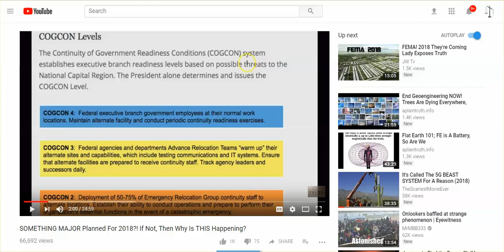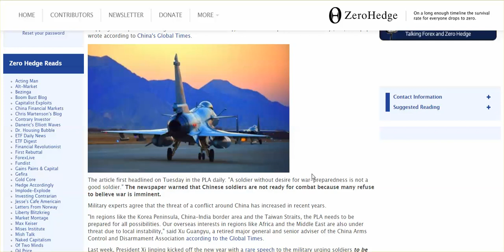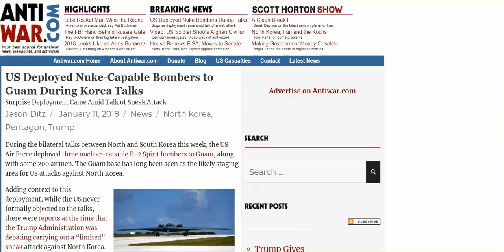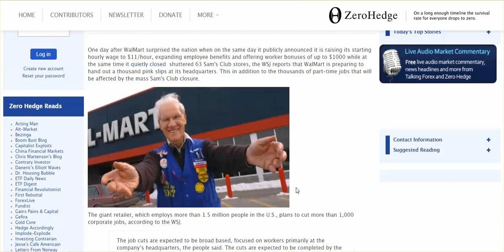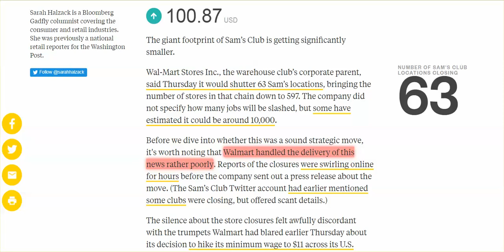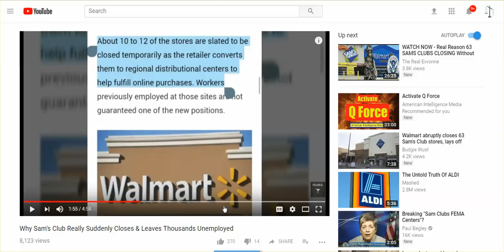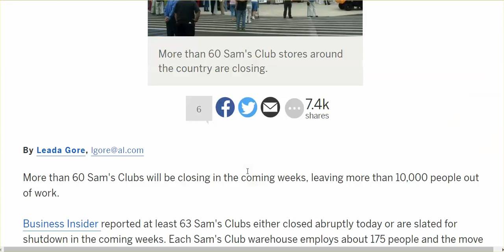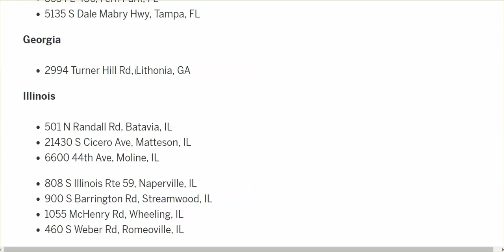Prep For Continuity Of Gov"t, & Sam's Club Closings -